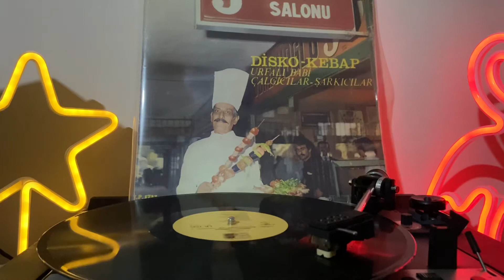Urfalı Babi - Burçak Tarlası ( disko kebap Lp )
Yıl:1978
Stil:Funk
Firma:S&S

Burçak tarlasını birde bu şekilde dinleyelim (: